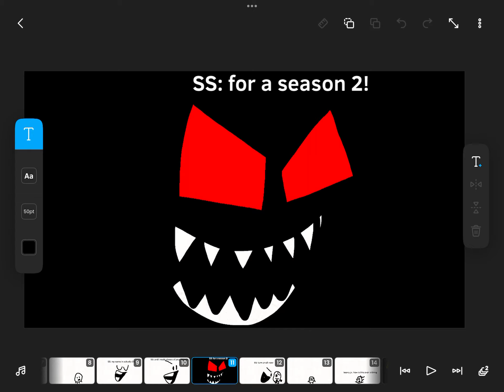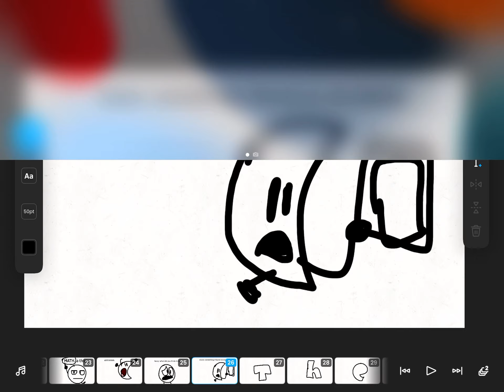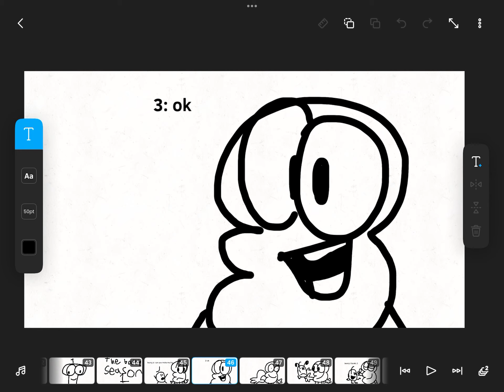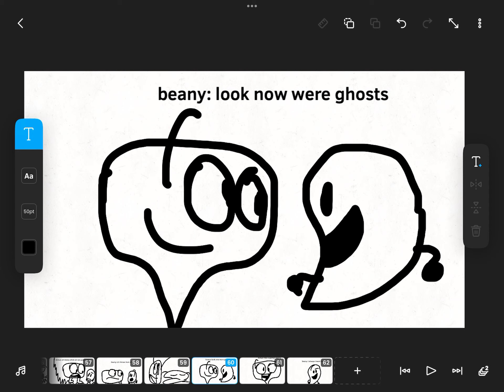The battle episode 4a “beany’s grand return!”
Hooray beany’s back watch the final 6 climb up a mountain and look at minus and beany become ghosts

Canon release date: November 3 2023

9th: taco
8th: cup